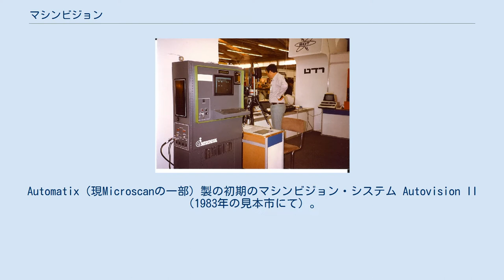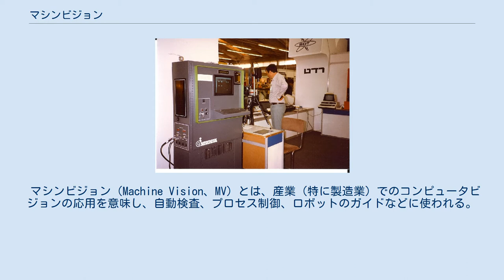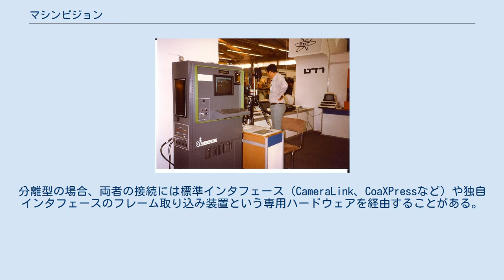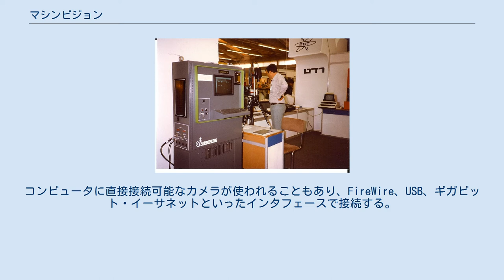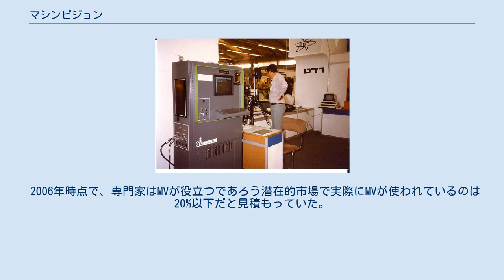マシンビジョン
Automatix（現Microscanの一部）製の初期のマシンビジョン・システム Autovision II（1983年の見本市にて）。
バックライト照明つきのテーブルを三脚に取り付けたカメラで撮影し、ブロブ検出を行う。
 マシンビジョン（Machine Vision、MV）とは、産業（特に製造業）でのコンピュータビジョンの応用を意味し、自動検査、プロセス制御、ロボットのガイドなどに使われる。
MVの適用範囲は幅広い。
 コンピュータビジョンがコンピュータによる画像処理を主に研究対象としているのに対して、マシンビジョンはそれ以外にロボットアームなどの他の製造機器を接続するコンピュータネットワークやデジタル入出力機器も含めたシステムが必要となる。
従って、マシンビジョンは、計算機科学、機械工学、光学、ファクトリーオートメーションなどを統合した工学の一分野となっている。
 マシンビジョンシステムは、ベルトコンベア上の物体を数えるとか、シリアル番号を読み取るとか、表面の傷がないか調べるなどの極めて限定されたタスクを実行する。
製造業者がマシンビジョンを導入するのは、それが高速で細部にわたる目視検査を休み無く実行できるからである。
人間の検査者は体調の変動や長時間にわたる注意力の維持に問題があるが、短時間であれば機械以上の認識能力と問題発生時の柔軟な対応力がある。
 コンピュータは必ずしも人間と同じように「見ている」わけではない。
カメラは人間の眼と同じではないし、人間が推論したり想定したりすることに依存しているのに対して、コンピュータは画像の個々のピクセルを調べることで「見ている」のであり、知識ベースやパターン認識エンジンを使って結論を出すのである。
人間の知覚を真似たマシンビジョンのアルゴリズムも開発されてきたが、効率を重視した特定用途向けの様々な画像処理手法も開発されてきた。
マシンビジョンやコンピュータビジョンシステムは画像を一貫して処理できるが、そのようなシステムは一般に単一で繰り返されるタスクを実行するよう設計されることが多い。
この分野の進展にも関わらず、マシンビジョンやコンピュータビジョンシステムは未だに人間の画像理解能力に到達していない。
具体的には、光の当たり方の変化や画質の劣化、部分的な変動に対応できない。
 マシンビジョンの典型的な用途としては、各種製品（ICチップ、自動車、食品、医薬品など）の検査がある。
工場のラインで人間の検査者が眼で見て製品を検査する代わりに、デジタルカメラ、スマートカメラ、画像処理ソフトウェアなどで構成されるマシンビジョンシステムが同様の検査を行う。
マシンビジョンシステムは半導体部品工場で広く利用されている。
マシンビジョン無しではCPUの生産量は激減するだろう。
マシンビジョンシステムはシリコンウェハやチップ、抵抗やコンデンサなどの検査に使われている。
 自動車産業などでは、マシンビジョンシステムが産業用ロボットのガイドとして使われている。
溶接すべき箇所の位置あわせや表面の傷の検出などに使われている。
他にも、品質保証、仕分け、資材搬送、光学的計測などの用途がある。
 マシンビジョンの技法はMVソリューションを定義し生み出す過程で定義され、そういったソリューションの運用に際して行われる技術的過程として定義される。
ここでは主に後者を解説する。
2006年の時点でMVで使われているインタフェースやコンフィギュレーションの標準化はあまり進んでいない。
例えば、ユーザーインタフェース、複数コンポーネントを組み合わせる際のインタフェース、データ交換を自動化するためのインタフェースなどがある。
いずれにしてもMVの第一段階は画像を撮影することであり、カメラやレンズや照明を使い、その後の処理で必要な部分が識別可能となる画像を撮影できるよう設計される。
撮影した画像にMVソフトウェアパッケージによって各種デジタル画像処理が施され、必要な情報を抽出し、多くの場合抽出された情報に基づいた判断（検査の合否判定など）が行われる。
 多くのマシンビジョン・アプリケーションは2次元画像を使っているが、3次元画像を使う（対象物を立体的に把握する）ものも徐々に増えている。
 2次元・可視光の一般的な撮影が最も多く使われており、他にも赤外線撮影、ラインスキャン撮影、3次元撮影、X線撮影などが使われることがある。
2次元・可視光の場合でも、モノクロ撮影とカラー撮影、解像度の違い、画像全体について同時に画像処理を行うか否か、動いて...